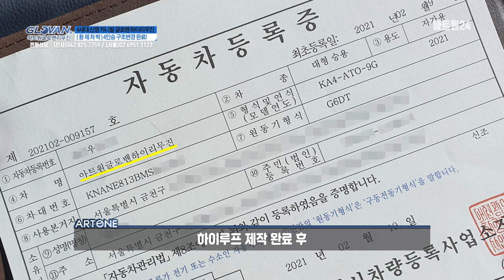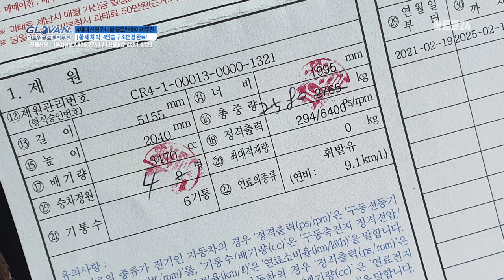국내 1대! 아스트랄 블루 글로밴하이리무진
KA4 카니발을 타시는 분들이라면 패밀리카 그 이상의
실용성 및 캠핑&차박을 생각해 보시는 부분입니다.
전기장치+침대시트는 차박 부분에서 매우 탁월한 시공입니다.
평탄화를 전동으로 편리하게 조작하고 시트 고유으이 실용성과 품격
그이상의 가치를 아시는 분들께서 인기있는 시공으로 주문되고 있습니다.

차박의 미래를 현재 경험하실 수 있는 침대시트+전기장치 강력 추천드립니다.
(아트원에서는 카니발의 모든것을 다루며 미니밴 특장전문 업체입니다.)
리폼 및 개조에 관한 부분은 언제든지 연락 주시면
친절한 상담으로 도와드리겠습니다.
아트원 글로밴리무진 : ☎ 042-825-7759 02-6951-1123